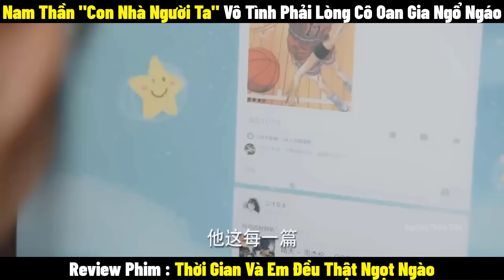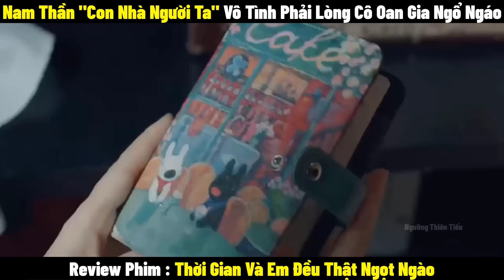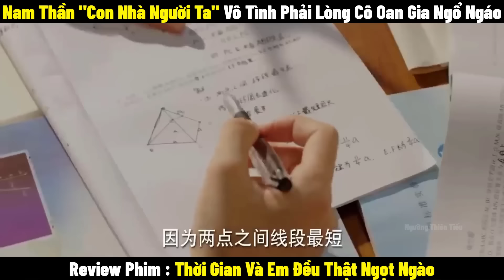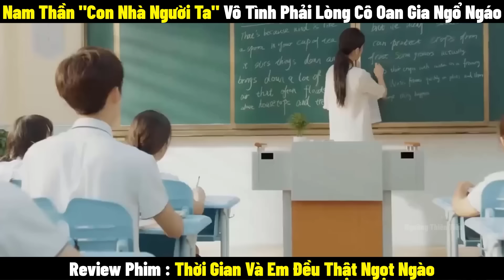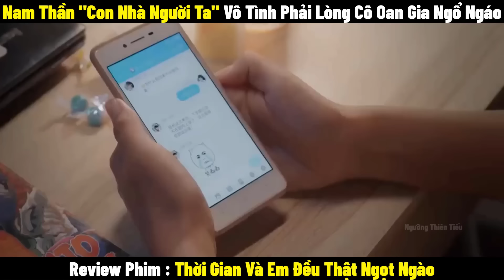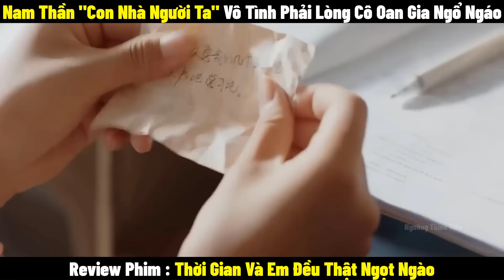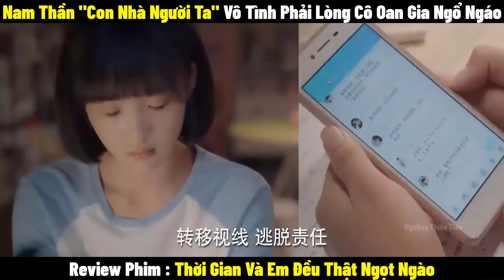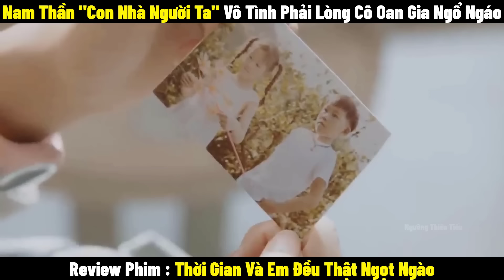Review Phim Thời Gian Và Em Đều Thật Ngọt Ngào | Full 1-32 | Tóm Tắt Phim Beautiful Time With You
Thời Gian Và Em Đều Thật Ngọt Ngào nói về quá trình cùng trưởng thành, cùng theo đuổi ước mơ, cùng bù đắp lẫn nhau của cô gái sau năm 95, Lâm Tinh Thần, nam chính Lục Nhất Bạch và các bạn học xung quanh. Nội dung: Nam thần lớp trưởng Lục Nhất Bạch tràn đầy sức sống, thành tích và ngoại hình đều xuất sắc (nhưng thực ra là miệng lưỡi cay độc, tính tình quái gở), gặp học sinh chuyển trường Lâm Tinh Thần. Hai đứa gặp nhau, hiểu lầm nhau, thu hút lẫn nhau và cùng nhau viết nên một câu chuyện thanh xuân vườn trường tuyệt đẹp.